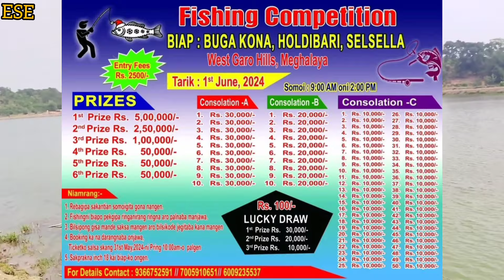Bugakona Biap bangpretenga knalo graigrai hai 😃😃